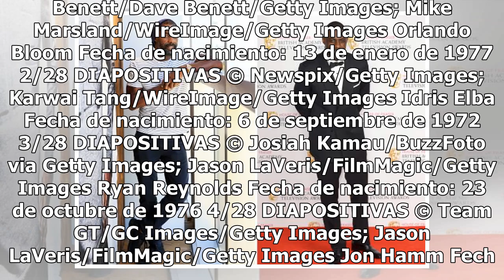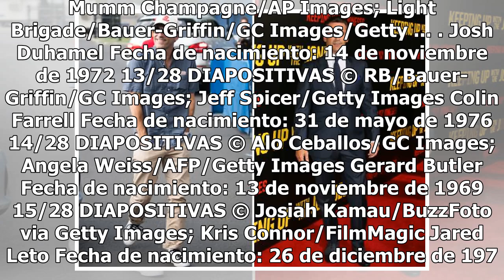El ‘Apio’ de Kabah, confiesa estar en crisis por llegar al "cuarto piso"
Aunque hace un año, Héctor Quijano, mejor conocido como “El Apio”, integrante del grupo Kabah, cumplió 40 años, aún no se acostumbra a estar en el “cuarto piso”. De hecho, se encuentra en una crisis existencial, según nos contó en exclusiva. “Los años no pasan en vano. Creo que los hombres, cuando e...